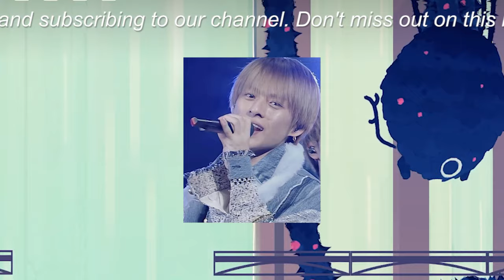【平野紫耀】平野紫耀、高級ブランドアンバサダー内定！経済効果と社会貢献に迫る。ファンの期待高まる彼の輝かしい未来。